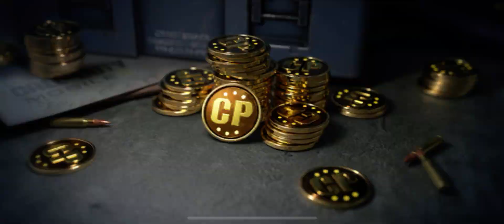Me playing call of duty